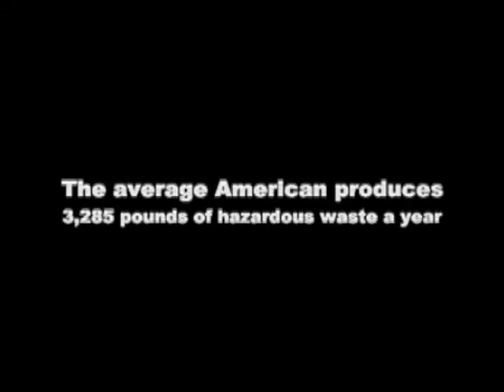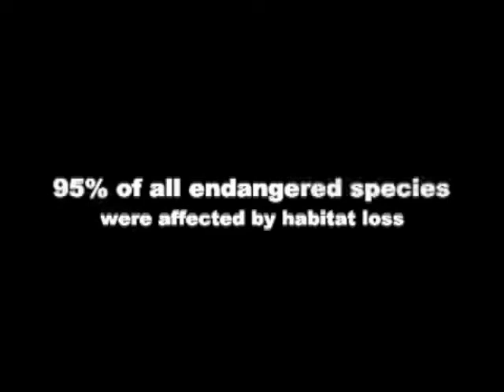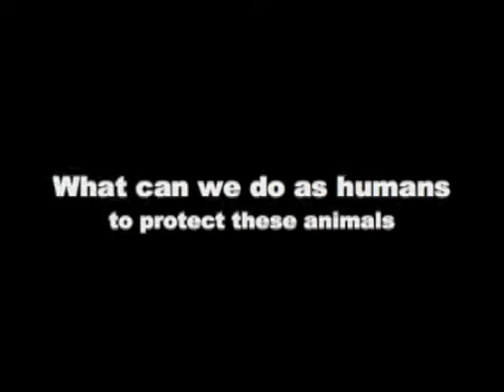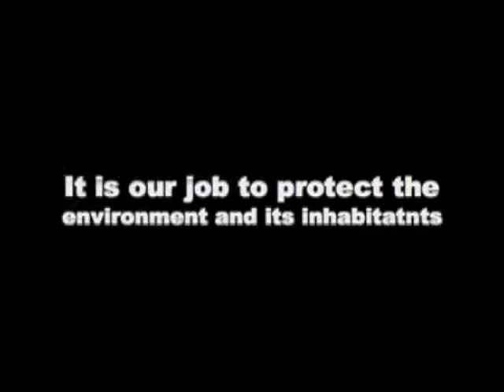War On Habitat Loss